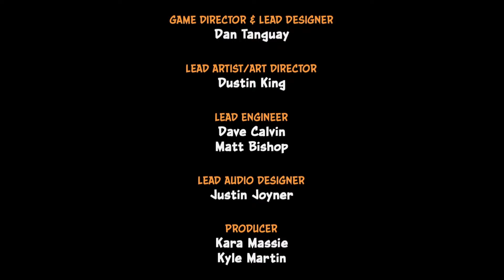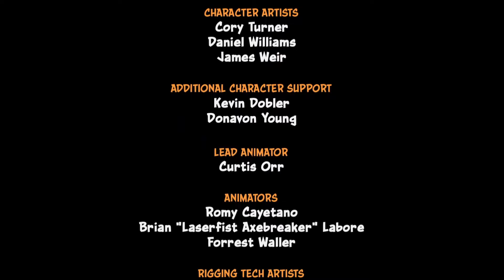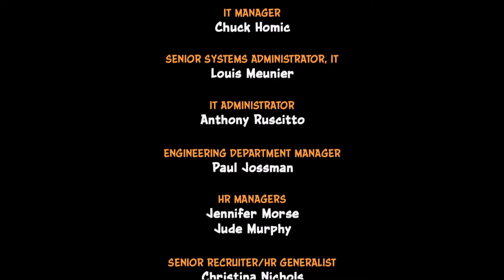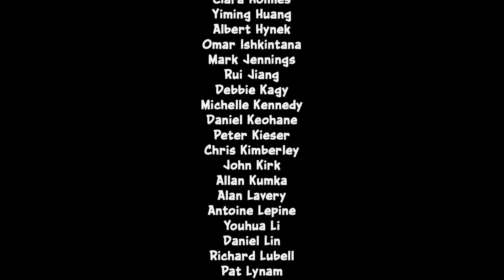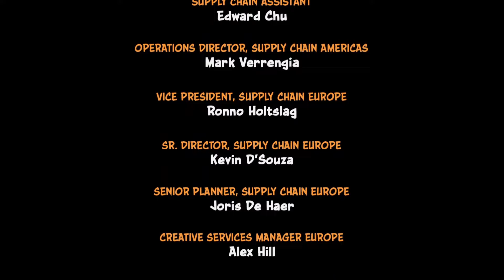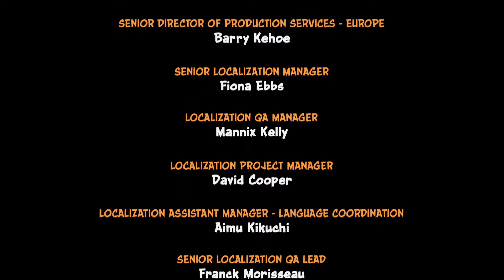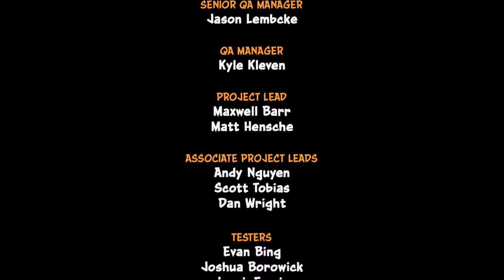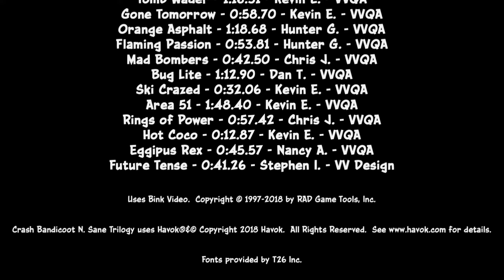Crash Bandicoot part 7: The First Final Battle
In this video I beat Cortex and finish the game.
0:00 The Great Hall
0:20 Dr. Neo Cortex
3:10 Credits